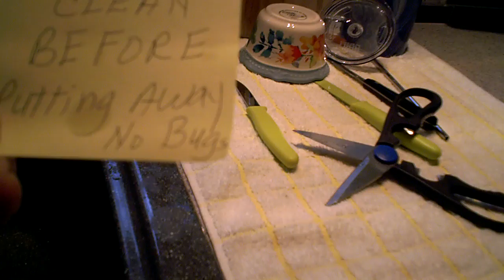i left out the grass seed...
the grass seed goes in the bucket with the bird seed and i forgot to put back the grass seed... the squirrels got into it...  !